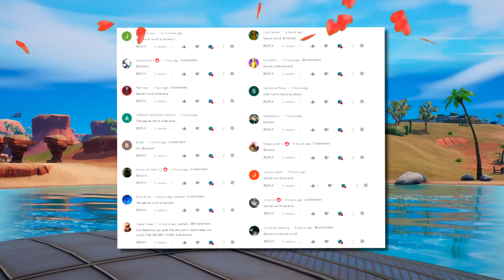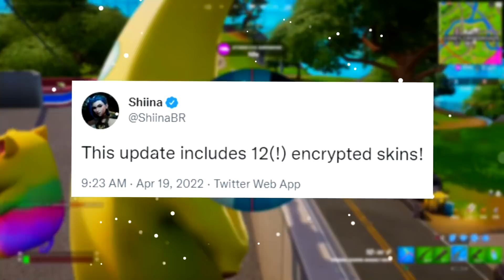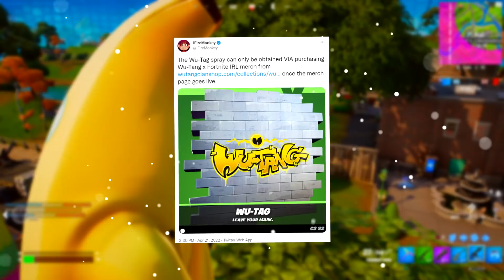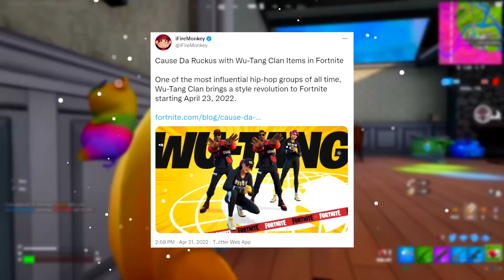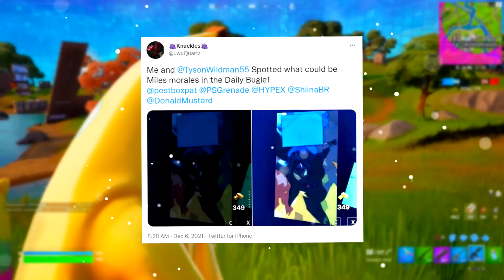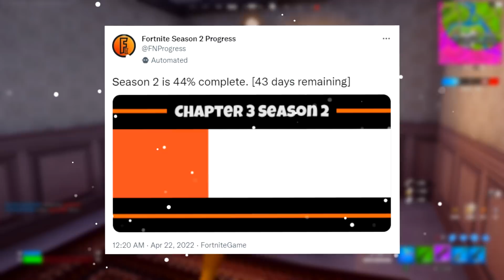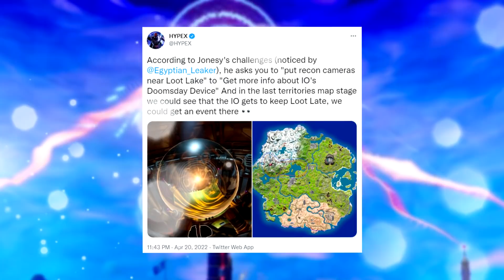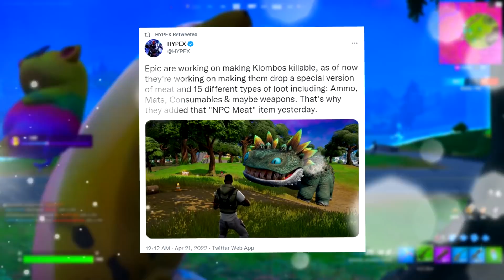Bad News Klombos..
Today's Fortnite 60fps Gameplay video covers bad New Fortnite Klombos in Fortnite Season 2 Update 20.20 before the Live Event leading into Chapter 3 - Season 3!.. Make sure to watch this full video for Fortnite: Battle Royale for the PS4, PS5 Xbox One, Xbox Series X PC, Nintendo Switch & Mobile Devices [IOS + Android] in 2022.